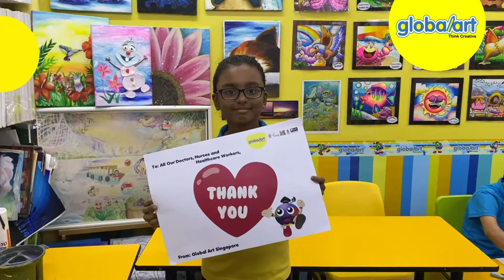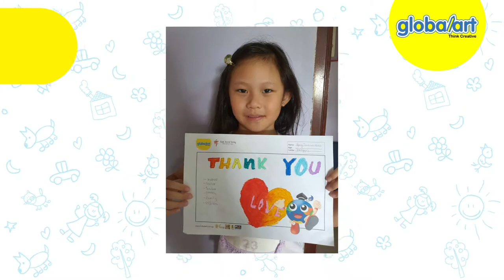Thank You Front-liners Of Tan Tock Seng Hospital | Global Art Singapore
*Video was done before the circuit breaker period.*

Global Art Singapore says a huge THANK YOU to our healthcare workers, doctors, nurses, and front-liners!
Our students and teachers did some artworks for Tan Tock Seng Hospital to show our gratitude towards their hard work during this period. Let's continue to fight the virus, Singapore!

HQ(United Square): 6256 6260